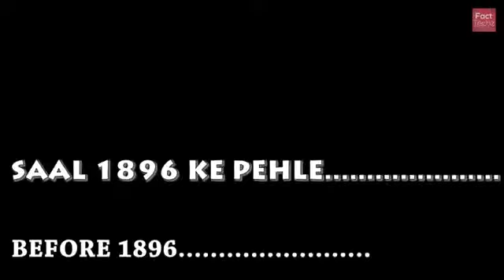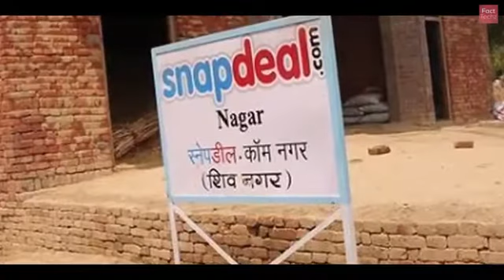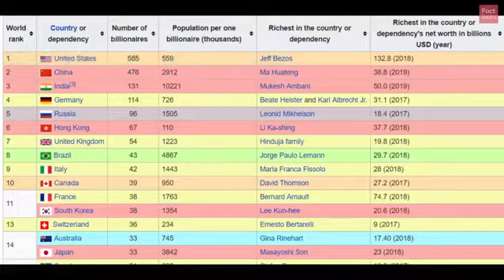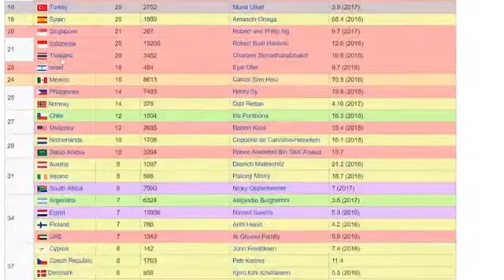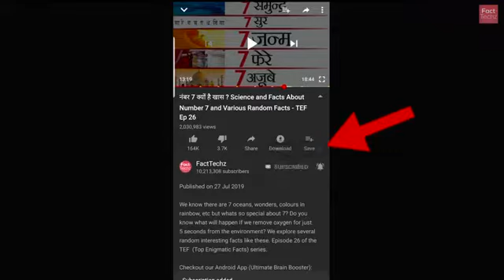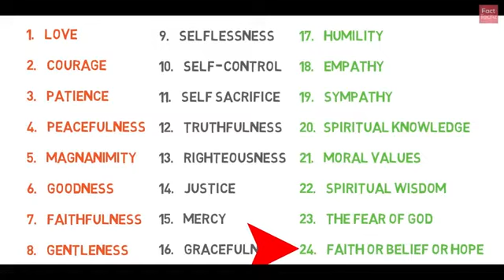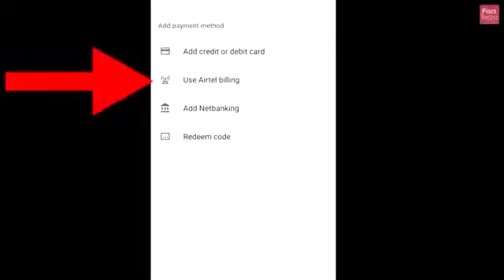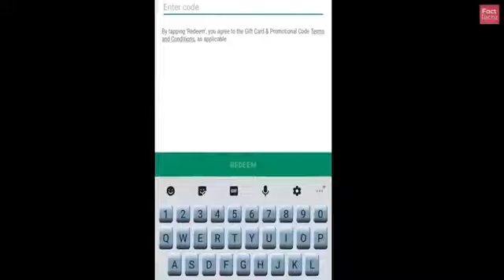✓Why indian army, Indian navy, Indian airforce salutes different from each other? 🤔🤔🤔|| FACTTEHZ